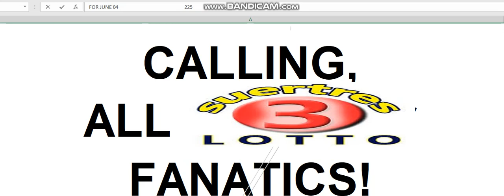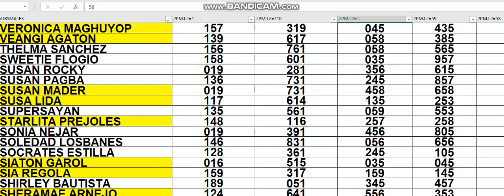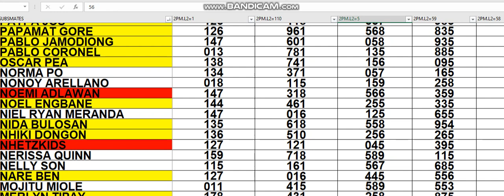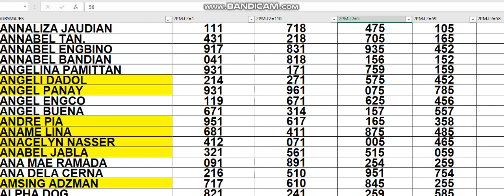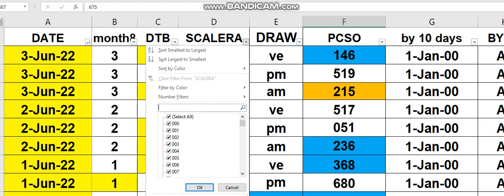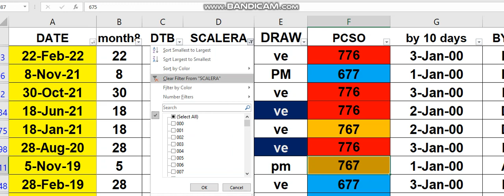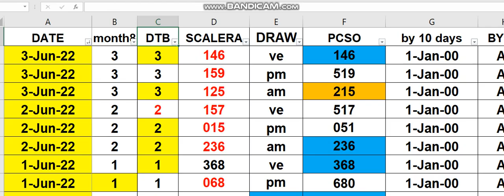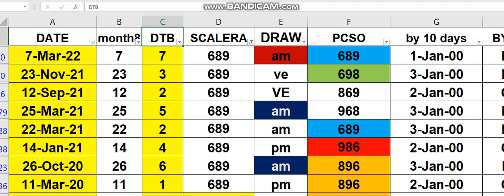JUNE 04 2022 HOW TO WIN 3D LOTTO CHALLENGE AS EARLY TODAY (2 PM) USING MY DATA